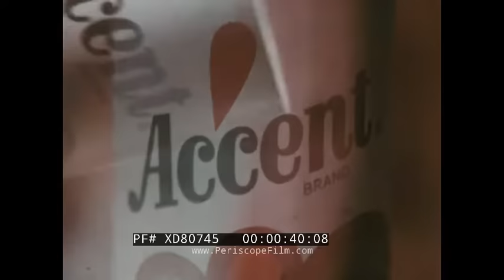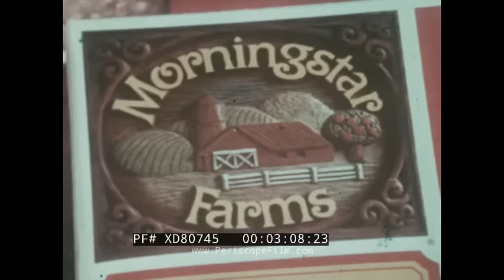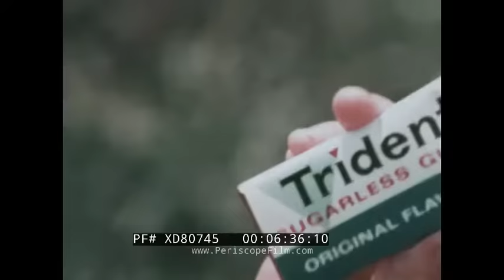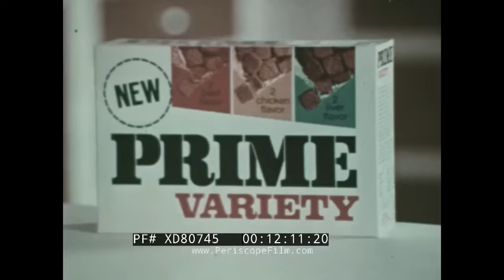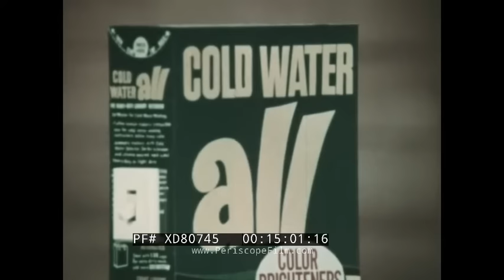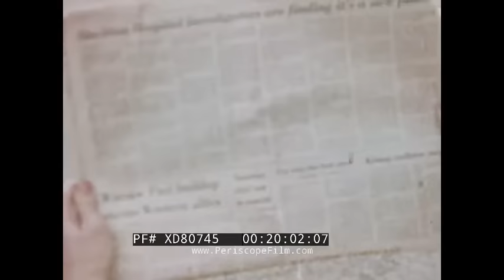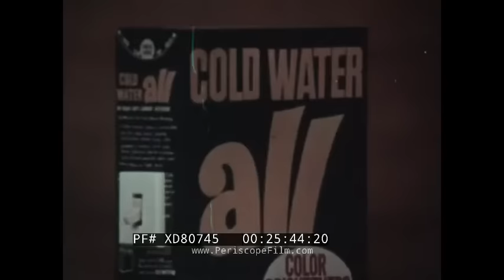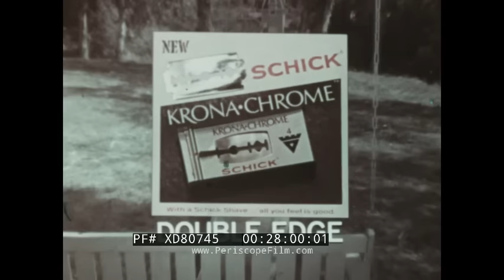1970s TV COMMERCIALS COMPILATION BETTY CROCKER LIPTON SOUP CHUN KING PONTIAC LEMANS XD80745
1970s TV commercials include:

 The Waring Aire Freshenizer - room deodorizer 00:06
ABC Accent - Food Seasoning - 00:29
 Rolaids - Antacid Tablets - 00:58
 Trident - Sugarless Gum - 01:28
Green Giant - Little baby early peas - 01:58
Lipton -Noodle Soup - with Jack Palance 02:30
 Morningstar Farms- textured protein breakfast links patties and sausages  03:00
Pontiac Lemans Car Ad - 03:29
 Hushpuppies - Brand Shoes 04:28
 Bactine First Aid Spray -  04:55
 TV Guide- magazine ad  - 05:24
Omega - Luxury watches - stone face collection 05:34
Listerol - Disinfectant Spray  - 05:58
 Trident - Sugarless Gum - 06:24
 Waring - Blender - 06:53
Chun king - Frozen Chicken Chowmein  - 07:18 ABC
 Accent -  Food Seasoning - 07:43
 Mitchum - Anti Perspirant Spray - 08:12
ABC Accent - Food Seasoning - 08:25
Dentyne - Dynamite peppermint - 08:53
Volkswagen - Car Ad 09:20
ABC Accent - Food Seasoning - 09:42
Certs - Breathe Mint  - 10:11
Carnation - Instant Breakfast - 10:41
 TV Guide (incomplete) - 11:11
 Rich's - Coffee Rich dairy creamer - 11:16
 Yuban Coffee - 11:34
 New Prime Variety - Dog Dinner - 11:44
Betty Crocker - Cake Mix and Frosting - 12:16
 Betty Crocker - Mashed Potato Buds  - 12:47
Rich's - Coffee rich dairy Creamer - 13:16
 Cold Water All - Laundry Detergent - 14:16
 Carnation - Slender  shake - 15:16
 Funkin wagnalls encyclopedia- 16:17
Hills Bros - Coffee - 16:46
 Bike Safety California PSA - 17:17
People Crackers - For Dogs (treats) - 17:41
US Department Of Health - Anti smoking ad - 18:07
Childrens Home Society Of California Ad - 18:24
 Eye Foundation Of California- Cataracts ad  - 19:26
Jonny Cat- Cat litter - 20:29
Foremost - Dairy Products - 20:41
 Folgers - Coffee - 21:11
Mrs FIlberts - Margarine - 21:43
Solo - Cottage Cheese - 22:15
Ivory - Bar Soap - 22:45
 Dismiss - Disposable Douche  - 23:40
 Volkswagen Scirocco The Hot One Car Ad  - 24:08
 Yellow Pages - Telephone Book 24:38
Libbys - Frozen Sweet peas - 24:58
Cold Water All - Detergent 25:24
US Navy - Vons Saving Program Ad - 25:46
 D-Zerta - Gelatin - 26:42
Schick Razor Blade  - 27:04